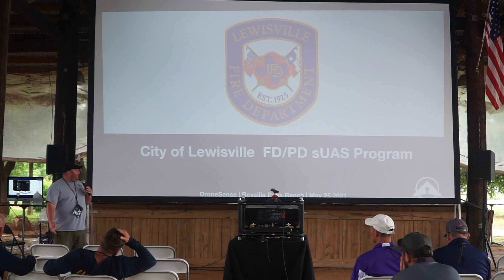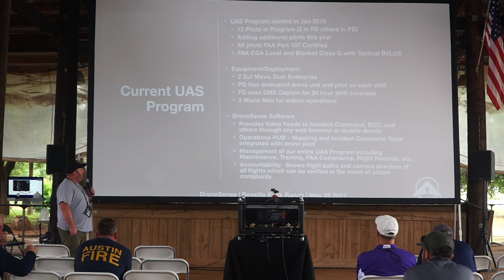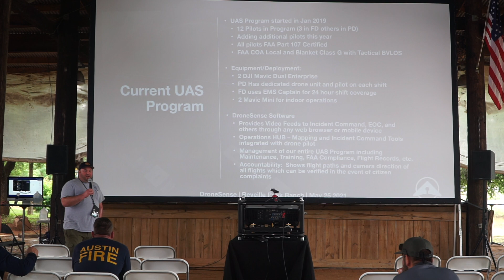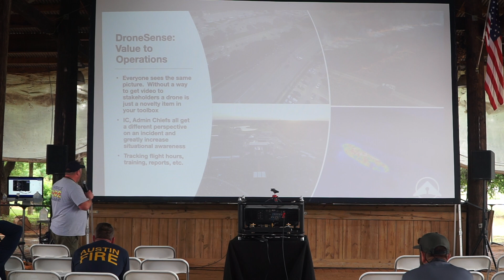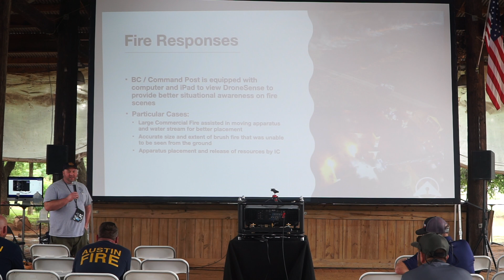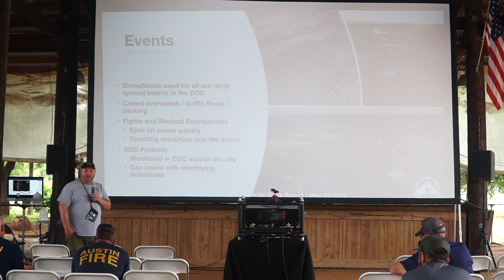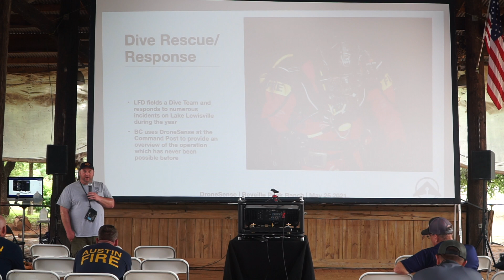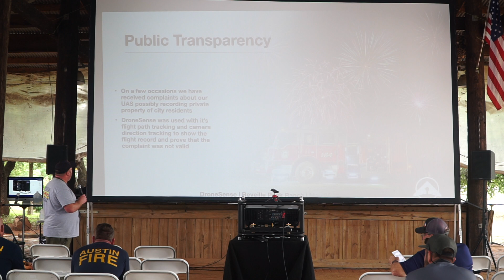TX Public Safety Response Robot Summit '21: DS Presentation #2 - Lewisville FD/PD sUAS Program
In our second presentation during this year's Summit, Lewisville FD/PD discusses their growing UAS program and the multiple use cases in which they use the DroneSense platform for their operations.